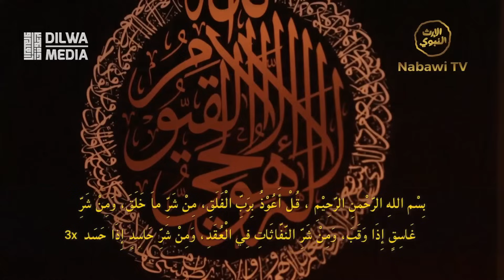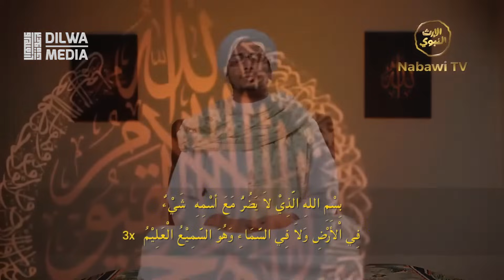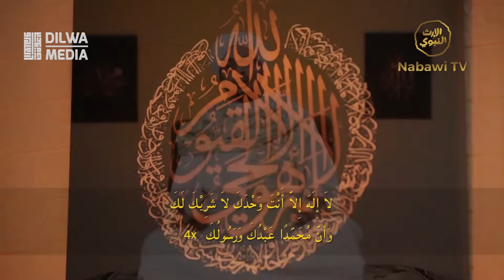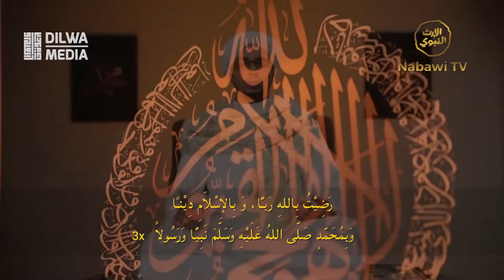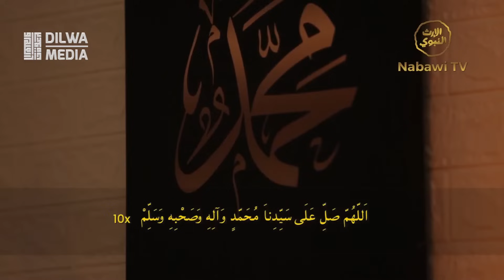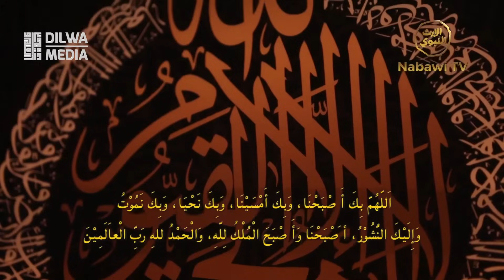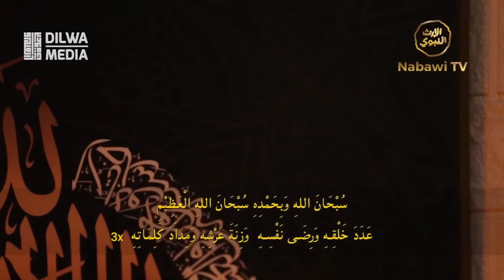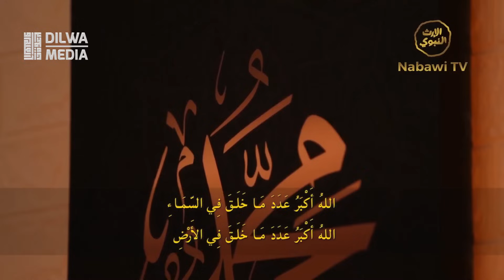Pembacaan Wiridul Lathif - Al Ustadz Muhammad bin Alwi Al Haddad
Umroh Bersama Ustadz Muhammad bin Alwi Al Haddad. Informasi pendaftaran hubungi 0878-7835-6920

Terima Kasih
Admin